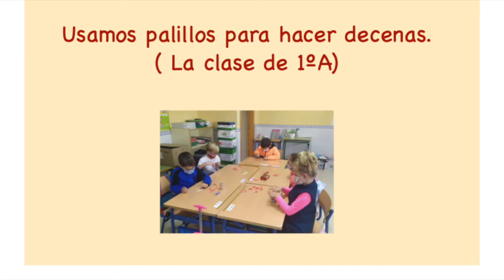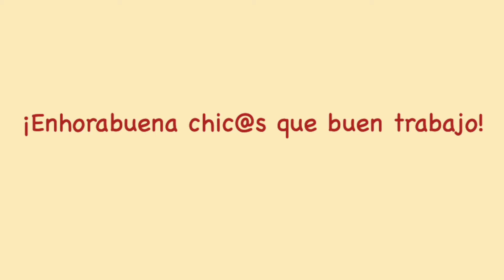Proyecto las decenas.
La maestra Luisa Cabello del CEIP El Olmo trabaja las matemáticas en su clase utilizando el método ABN.